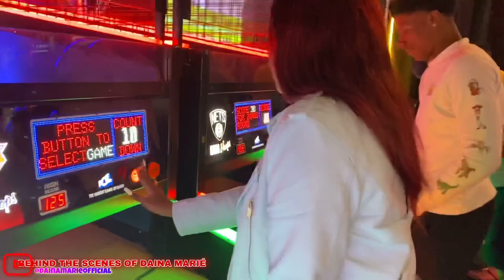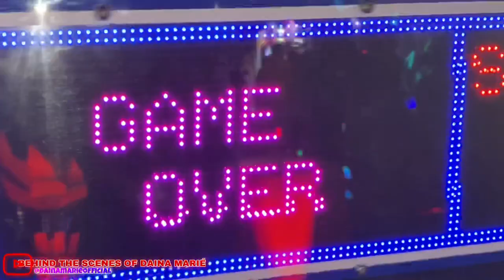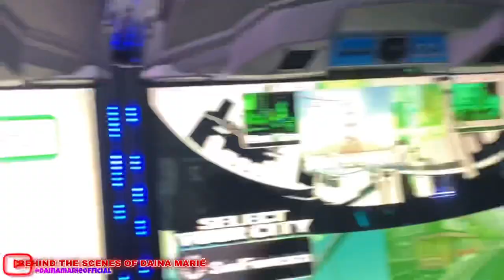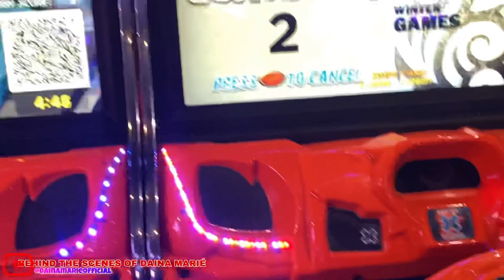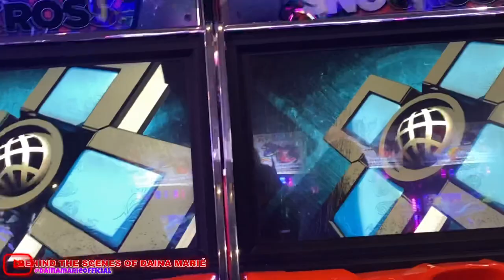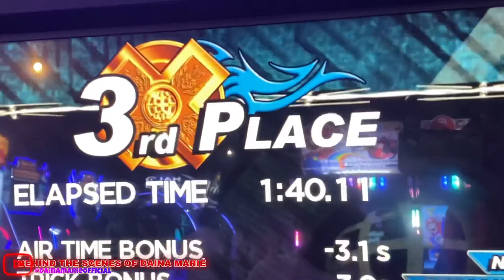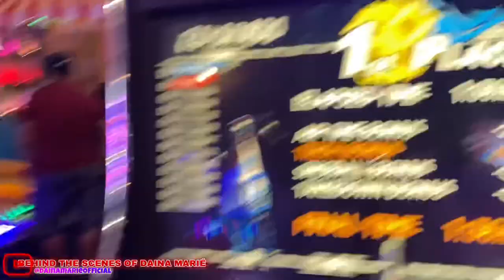ZIP LINING, CHURCH, AND THE ARCADE WITH MY BF TRAY